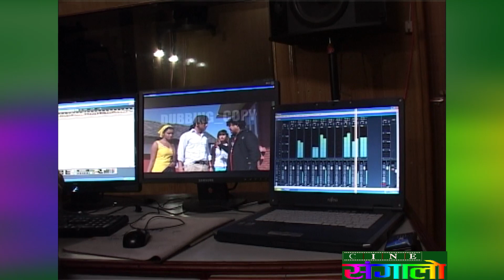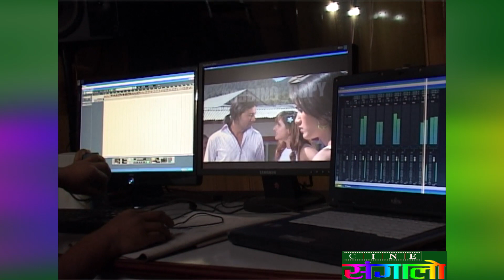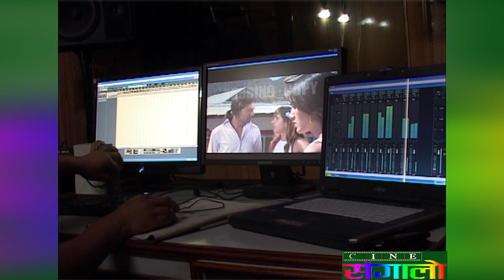| Kanyadan | Nepali Movie Post Production 2009 |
Kanyadan - Nepali Movie
Actors : | Biraj Bhatta | Jay Kisan Basnet | Arjun Karki | Ranjana Sharma | Dhiren Shakya |
Director : Sovit Basnet